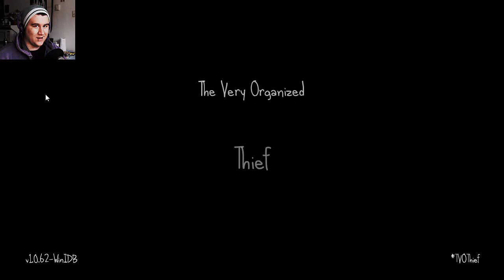The Very Organized Thief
Welcome to my let's play The Very Organized Thief! Can I get all the items? :)